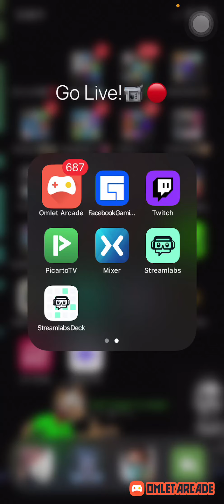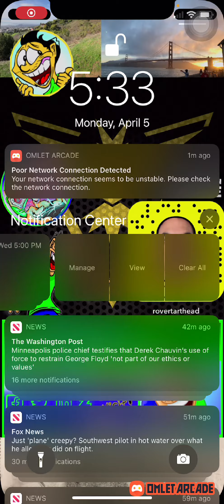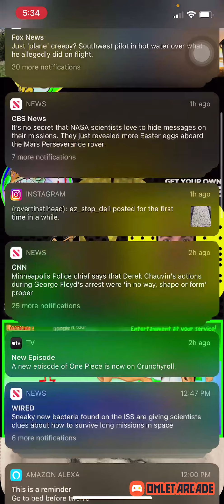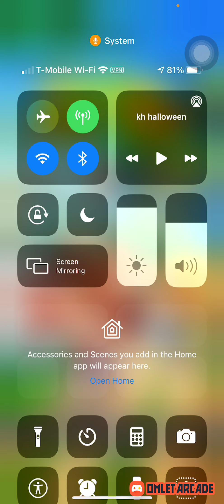Crash bandicoot on the run Mobile Monday!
1st new try at that Crash dash running game, they should have called it that anyways too. But an over all fun Temple run type game of Crash to play.

RovertgameReview:  ***

- Before I upload these as episodes to Youtube!

🗓️ Stream Schedule:

Streamy Saturday’s or Sunday’s/ Free game Friday’s/ Teamwork Tuesday’s or Thursday’s/ Mobile app Monday’s/ &amp; Whatever Wednesday’s

🗣You can also write in the comments down below or live stream chats if you’d like me to try any certain games❗️

Thank you all💚 I’ll be happy to Friend you back.